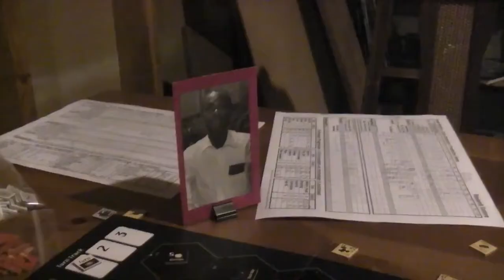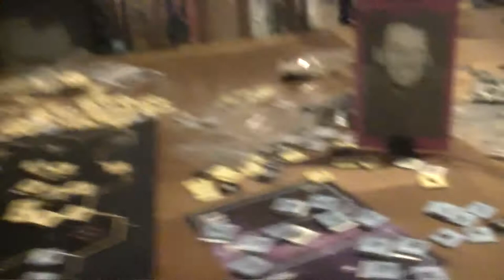TRPMGSMT- Buralti Leg 5- Space Empires: 4X 008- Immigrant on Immigrant Action